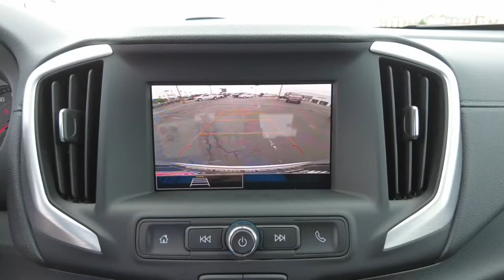2022 GMC Terrain Tulsa, Broken Arrow, Owasso, Bixby, Green Country, OK G22541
Quicksilver Metallic New 2022 GMC Terrain available in Broken Arrow, Oklahoma at Ferguson Superstore. Servicing the Tulsa, Owasso, Bixby and Green Country, OK area.

Ferguson Superstore
1601 N Elm Place

NUMBER 1 RATED GMC DEALER IN CUSTOMER SATISFACTION FOR SEVERAL REASONS, #1- OUR PRICING IS ALWAYS UPFRONT AND SIMPLE, #2 LARGEST SELECTION IN OKLAHOMA, #3 WE TAKE CARE OF YOU AFTER THE SALE.2022 GMC Terrain SLEFactory MSRP: $31,315 $1,000 off MSRP! Priced below KBB Fair Purchase Price!25/30 City/Highway MPGPRICING INCLUDES FERGUSON DISCOUNT AND ALL NATIONAL AND REGIONAL INCENTIVES! #1 VOLUME GMC DEALER IN OKLAHOMA! You pay the price listed plus a $379 documentation fee, less any extra incentives if available and/or applicable. Please call to check on availability. NO BROKERS OR DEALERS, PLEASE.